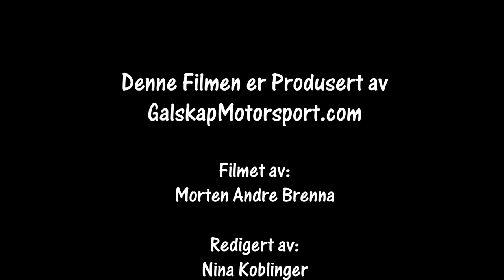Rally Smådølsprinten 04.01.2020 ss3 cam1